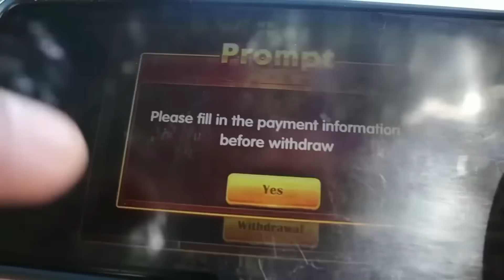OUTDOOR COOKING | CRISPY TUWALYA NG BAKA MUKBANG (HD)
I-download nyo na 'tong Aurora game! Sabay tayong mag laro ng Color game at manalo!❤️

1. Click and download or copy and paste into your chrome or browser
2. Register with your mobile number\ n3. Create a password and confirm
4. Click send to get the OTP
5. Enter the OTP
6. Press Register
7. Go to BE YOUR AGENTS
8. Click MY REFERRAL
9. input " 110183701” in your SUPERIOR CODE
10. Sign up to get 88P. Long-term Lucky code: 18888